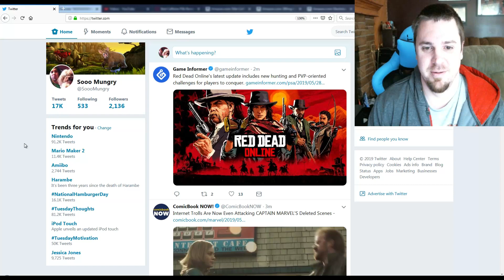Me Finding Out YOU CAN'T PLAY Super Mario Maker 2 ONLINE with FRIENDS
WHY NINTENDO?!?!? WHY!?!?!?!?!